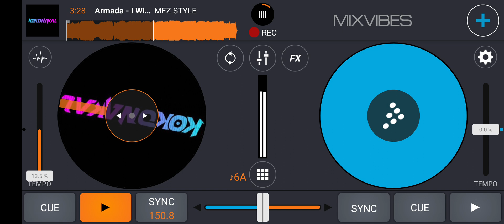Armada - I Will ( MFZ STYLE X AMIKLAYX AKIMILAKUO )SUPER DUPER